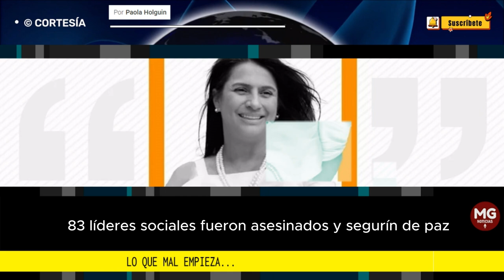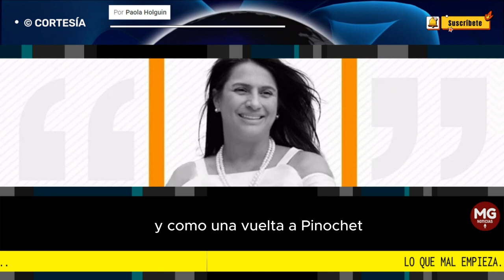LO QUE MAL EMPIEZA... 🔴 Columna de Paola Holguín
Hace un año asumió la presidencia Gustavo Petro, después del ruido que se generó en su campaña por los denominados “petrovideos”, que daban cuenta de una serie de estrategias poco éticas para ganar; lo que se conoció como “el pacto de La Picota”...